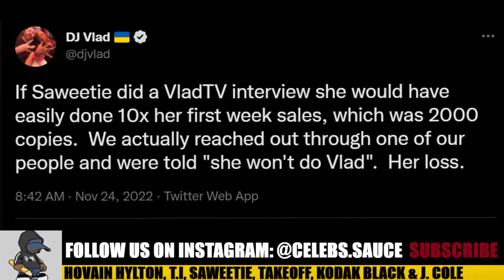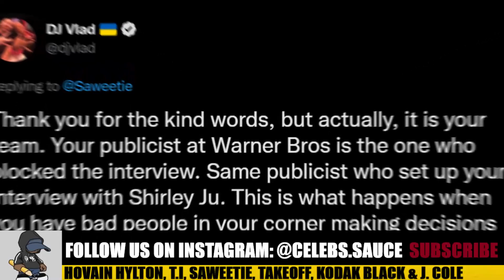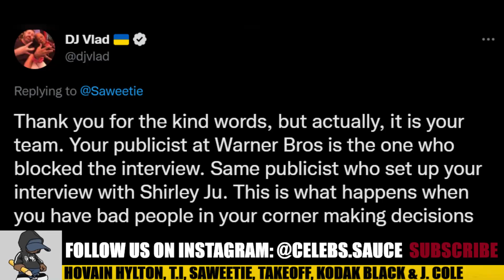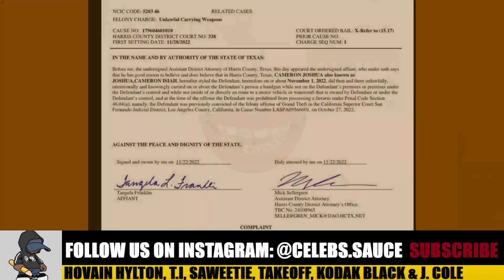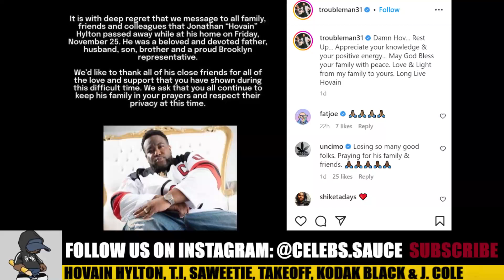GAME OVER: Suspect In Takeoff MÜRDER Lil Cam ARRESTED, Saweetie GOES IN on DJ Vlad